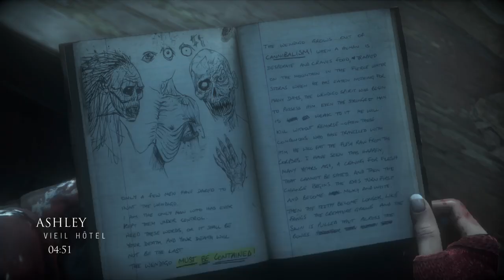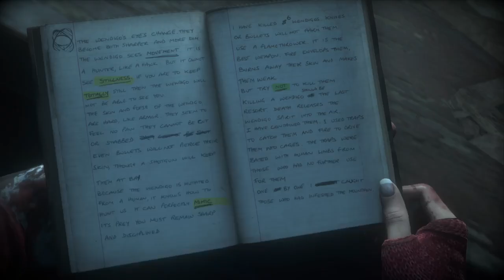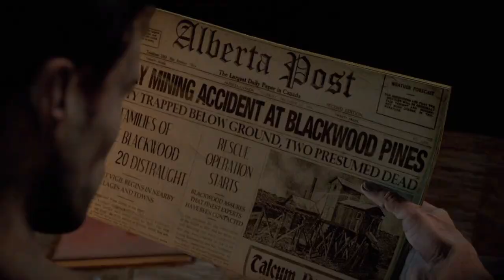Affronter le wendigo dans Until Dawn ps5 épisode 10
Bon visionnage